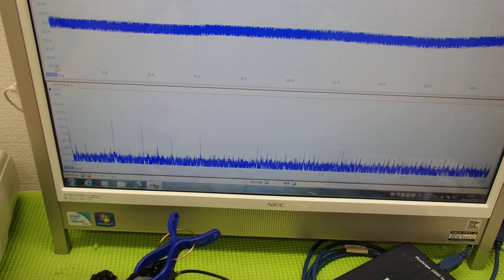超音波の非線形制御技術 ultrasonic-labo